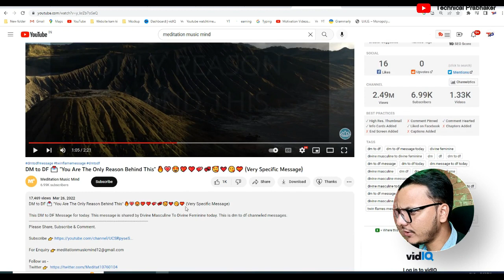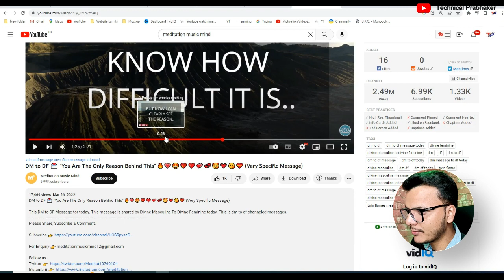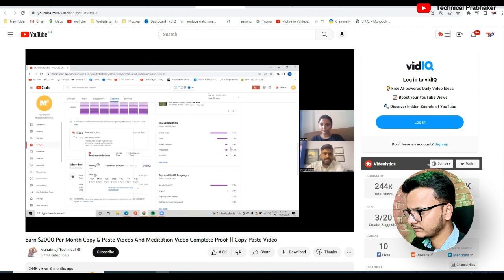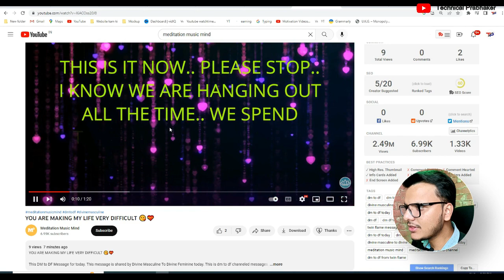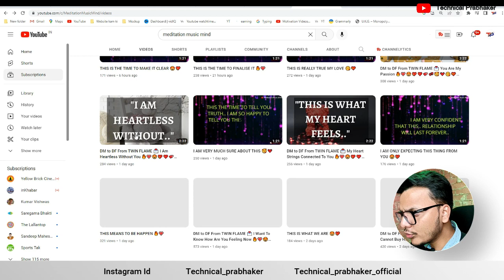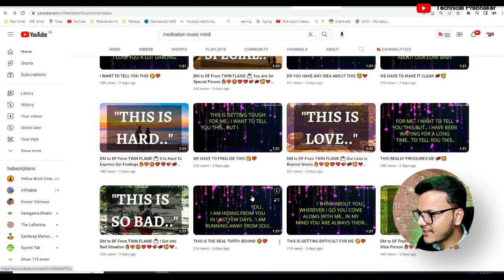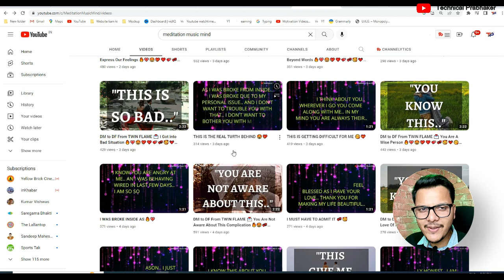1000 Views 1500 dollar १ महीने की कमाई 2023 में | Live Proof | New & real Trick | increase dollar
1000 Views 1500 dollar १ महीने की कमाई 2023 में | Live Proof | New & real Trick | increase dollar

Topics Cover  :-
dollar kaise increase kare youtube
how to increase dollar,
how to increase dollar in youtube,
how to increase dollar on youtube channel,
how to increase dollar in clipclaps,
how to increase dollar value
dollar kaise badhaye,
dollar kaise badhaye 2022,
dollar kaise badhaye technical kaushal,
youtube par dollar kaise badhaye,
8 ball pool me dollar kaise badhaye,
youtube dollar kaise badhaye sukhna in rajput,
dollar kaise badhaye 2022 ramesh,
dollar kaise badhaen,
youtube me dollar kaise badhaye,
us dollar kaise kamaye,